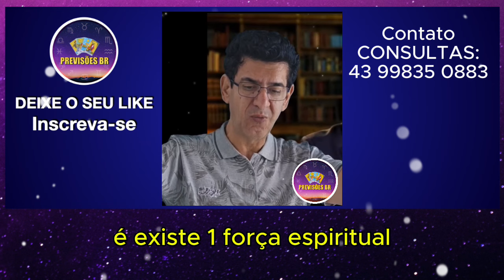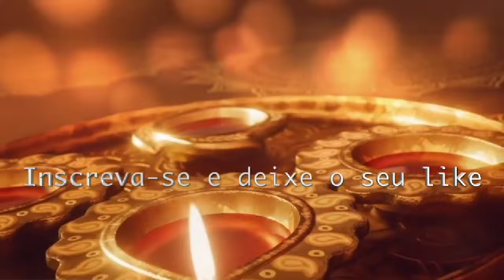VAL COUTO SÓ PREVISÕES, BOLSONARO E FILHOS SERÃO TRAÍDOS ? ELE PRECISA POR A BARBA DE MOLHO E +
VAL COUTO SÓ PREVISÕES, BOLSONARO E FILHOS SERÃO TRAÍDOS ? ELE PRECISA POR A BARBA DE MOLHO, ALGO VIRÁ A TONA E+

VAL COUTO (agende sua consulta)🙏